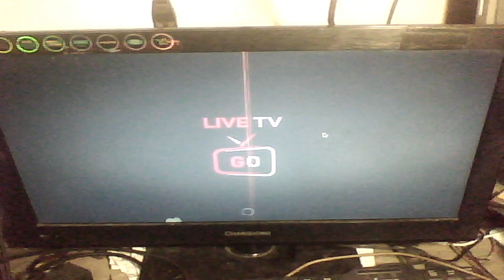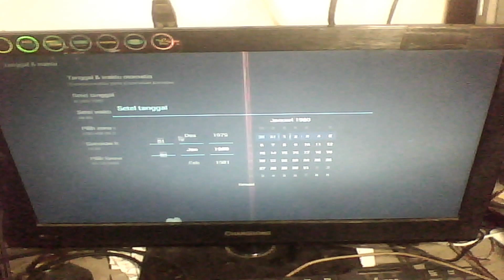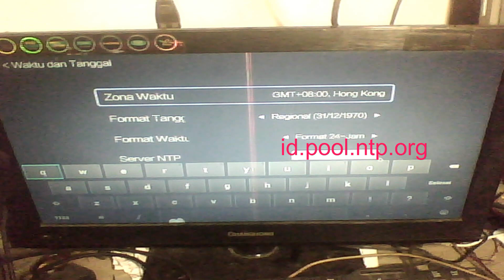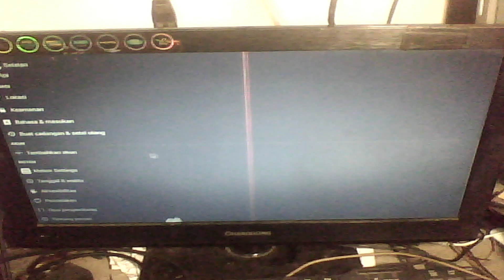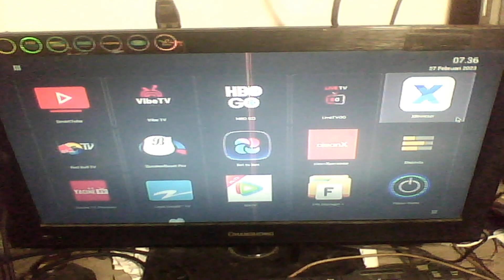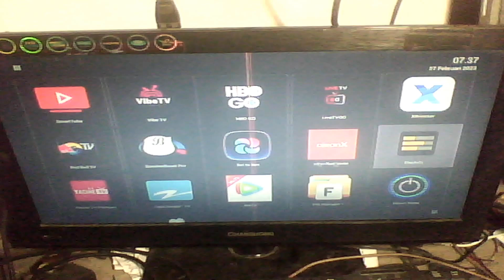Mengatasi youtube atau tv stb B760H error tidak bisa di buka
Mengatasi youtube atau tv stb B760H error tidak bisa di puter
 untuk yang mengalami masalah pada stb ketika mau buka youtube atau tv nya tidak keluar video nya atau tidak bisa online, itu sering terjadi pada stb b760h untuk tipe lain mungkin sama, sebenarnya masalah gampang akan tetapi untuk yang belum paham betul jadi masalah besar, tenang saja untuk sobat yang belum tahu cara nya  bisa tonton video ini